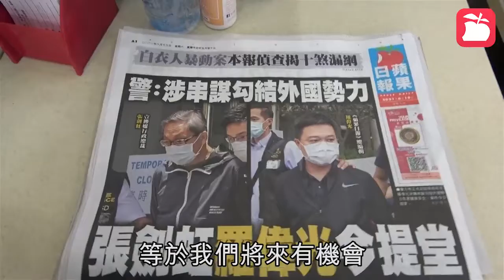黃店繼續撐《蘋果日報》 茶餐廳老闆娘：珍惜每一日睇到的機會